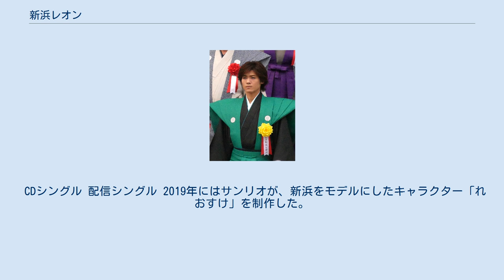新浜レオン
新浜 レオン（にいはま レオン、本名：高城 勇貴（たかじょう ゆうき）、1996年5月11日 - ）は日本の演歌歌手である。
男性。
所属レコード会社はビーイング。
 2019年5月1日、"令和初日デビュー"として、シングル「離さない 離さない」でデビューした。
 1996年、2代目伯方の塩のCMソングで知られる演歌歌手、高城靖雄の息子として千葉県白井市に生まれる。
白井市内の小中学校、および千葉英和高等学校時代は野球に打ち込んでいた。
当時の千葉英和高校は県内の強豪校でもあったが、夏の甲子園には届かず、演歌歌手の道へと転向した。
しかし、父からは進学を勧められたため、演歌歌手の下積みとしてカバン持ちや番組出演しつつも、大東文化大学に進学して学んだ。
在学中の2017年には、「ミスター大東コンテスト2017」にてグランプリを獲得した。
 令和初日の2019年5月1日、B'zや倉木麻衣などが所属するレーベル、ビーイングが初めて輩出する演歌歌手としてデビューを飾る。
デビュー2日前となる、同年4月29日には千葉県成田山新勝寺でヒット祈願イベントを開催。
デビューシングルとなった「離さない 離さない」は、オリコン週間ランキング演歌・歌謡部門で1位（総合19位）を記録するヒットとなった。
 2019年5月6日からは、冠番組「はじめまして！僕、新浜レオンです！！」がチバテレで毎週月曜日に放送されている。
 2020年2月、第34回日本ゴールドディスク大賞の「ベスト・演歌/歌謡曲・ニュー・アーティスト」部門を受賞した。
 CDシングル 配信シングル 2019年にはサンリオが、新浜をモデルにしたキャラクター「れおすけ」を制作した。